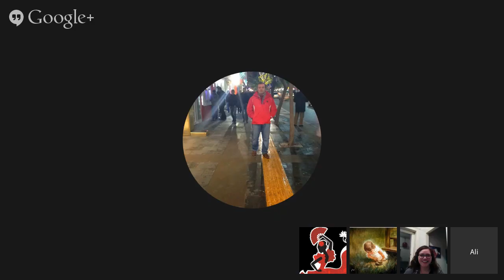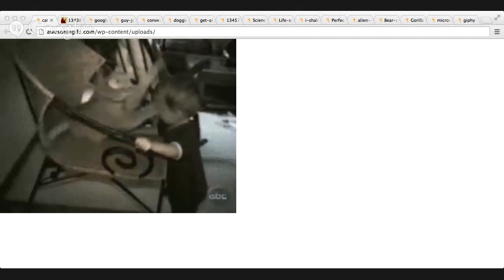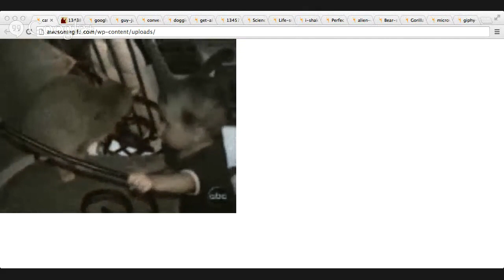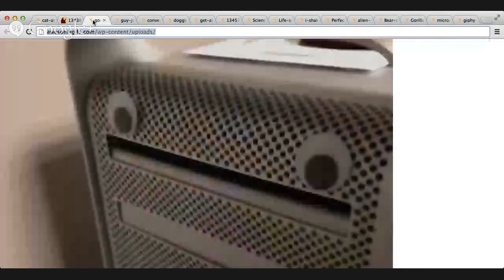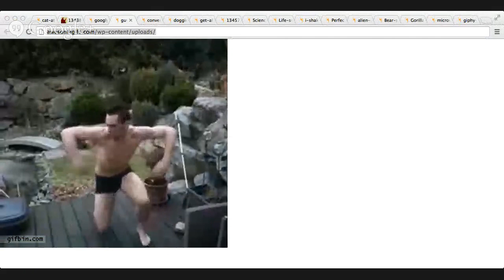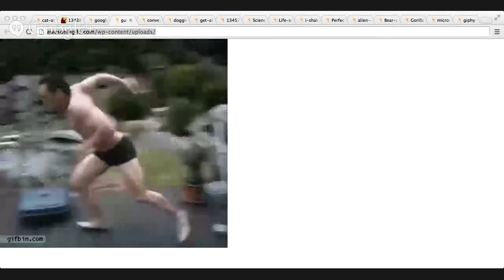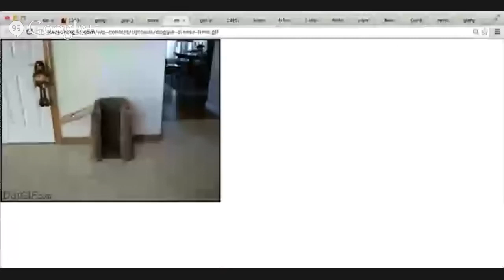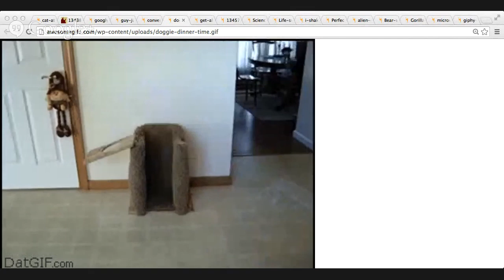Verbling English Class: Describing GIFs